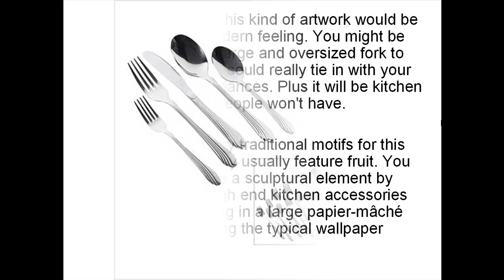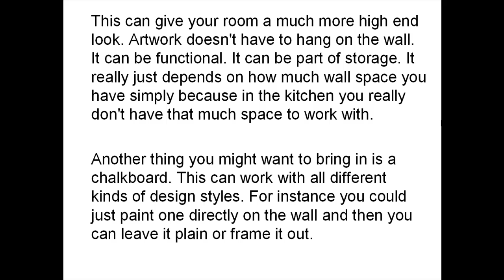How to Create Your Own Kitchen Art Deco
click here if you interested to get home décor for your home of room. This Alba Treasure is one of the best web to shopping anything that relate with home décor. Beside than variety of product, they even offer all the item at best price.